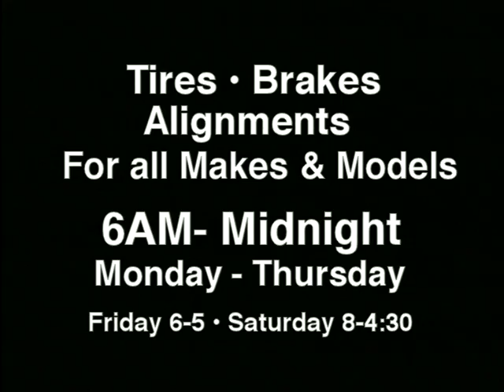Marcotte Ford: Service